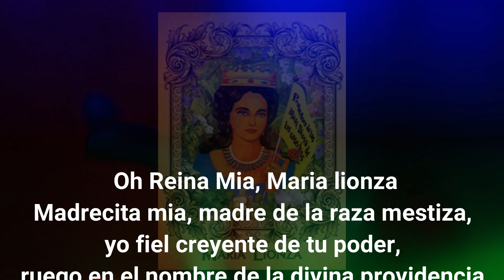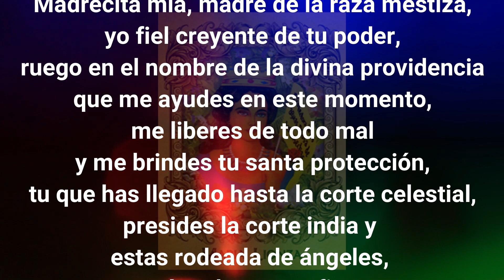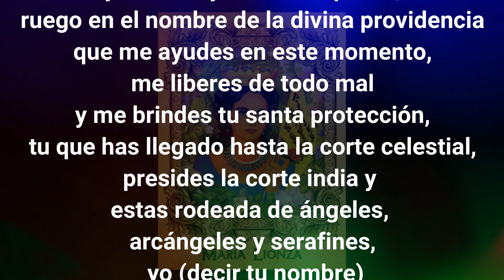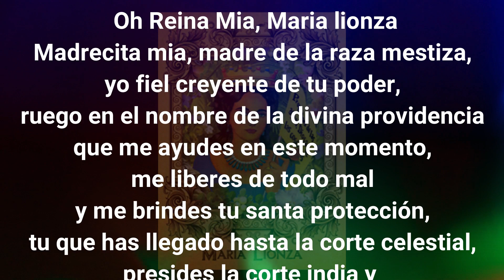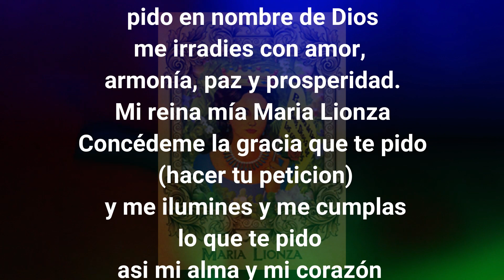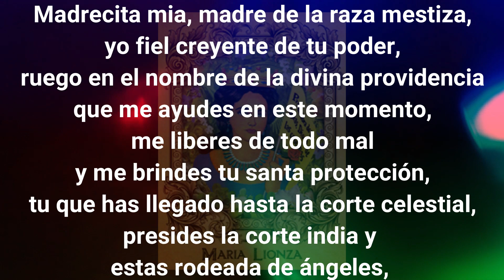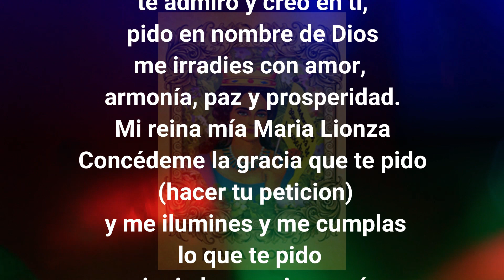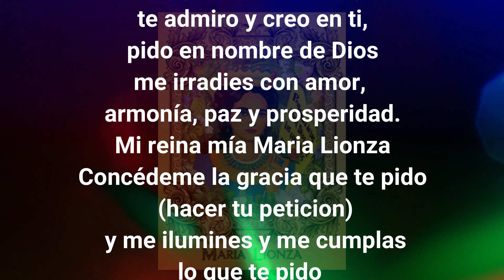Oracion a MARIA LIONZA para PEDIR algo ESPECIAL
Hola a todos aqui les traigo una milgrosa Oracion a MARIA LIONZA para PEDIR algo ESPECIAL ¡ esta oracion es muy efectiva para que tu le pidas a la Reina Maria Lionza cualquier cosa que tu necesites